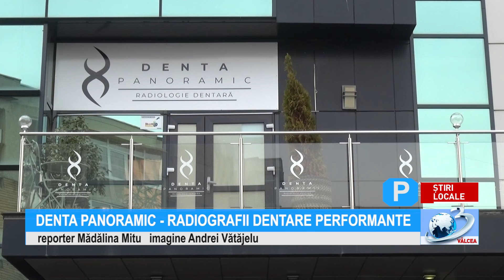DENTA PANORAMIC - RADIOGRAFII DENTARE PERFORMANTE